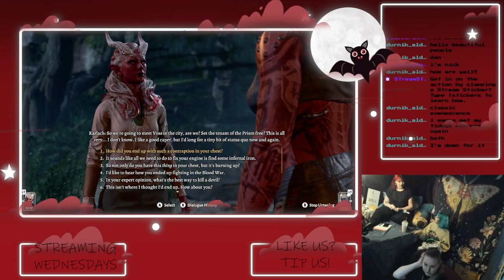Game and Chat with Mouse & Synn & Miss Daisy!!!